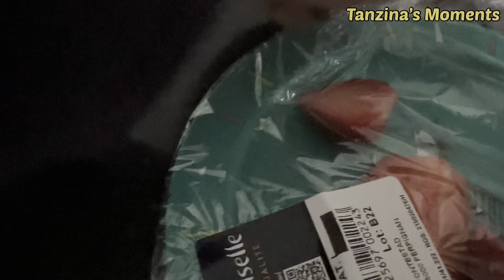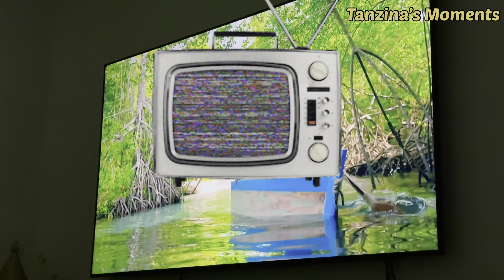সবাই মিলে দাওয়াত খেতে গেলাম আর সাথে কি উপহার নিলাম।Bangali in London banglavlog Tanzina’s Moments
Sunday is always funday. Khawar is at home today on Sunday after long time. In todays video we went to a dawat at one pakistani family. Loved her all foods. We got some gifts which they really loved.